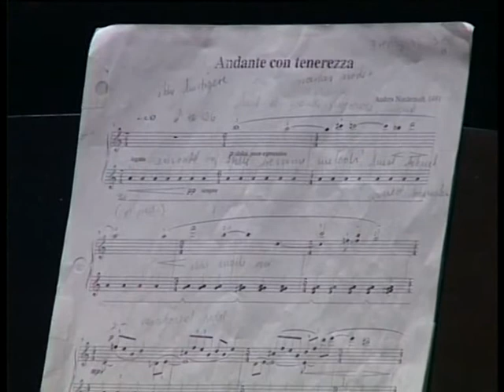Klaverkoncert 2 del 20000130